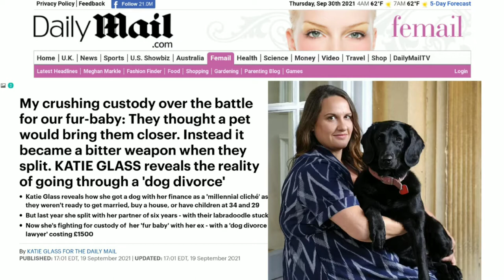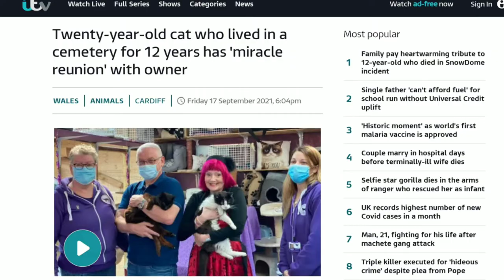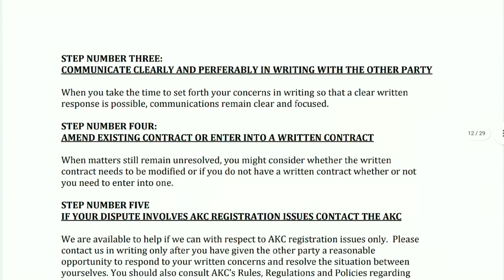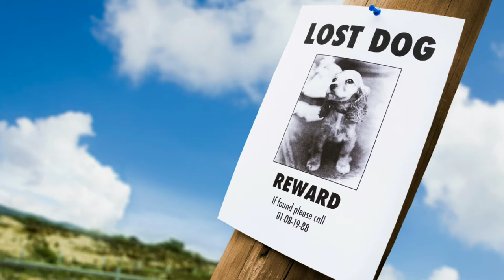7 ways to prove pet ownership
How can you prove ownership of your pet in a dispute? Learn the top 7 ways and their effectiveness.